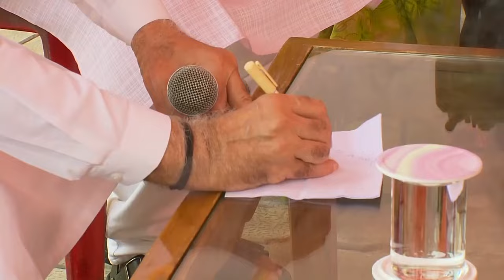Chai Pe Charcha! PM Modi's delightful conversations with PM-Awas Yojana beneficiaries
Prime Minister Narendra Modi, accompanied by Odisha Chief Minister Mohan Charan Majhi, visited PM Awas Yojana-Urban beneficiaries in Bhubaneswar. He had a delightful interaction, over a cup of tea, with the beneficiaries who are now proud owners of their homes.